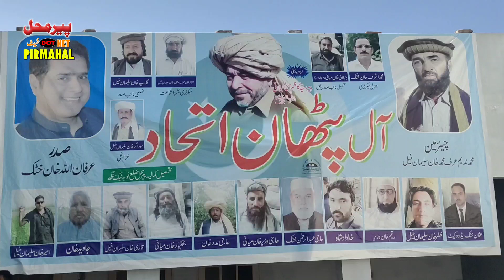All Pathan Ittehad | Engineer Ibrahim | Founder Pakhtoon National People's Movement | Pirmahal